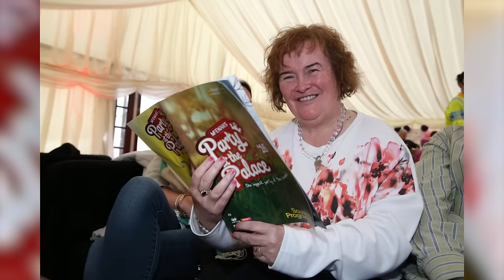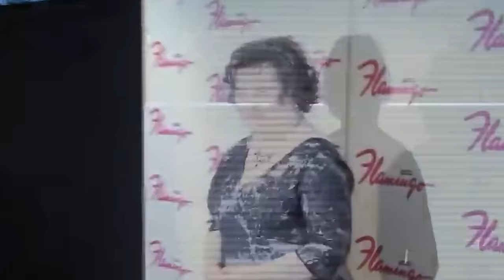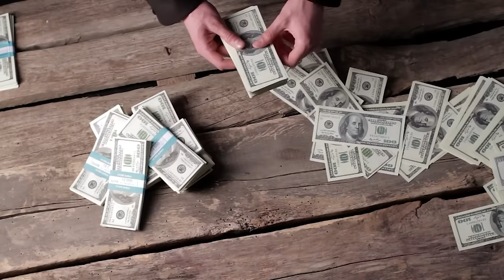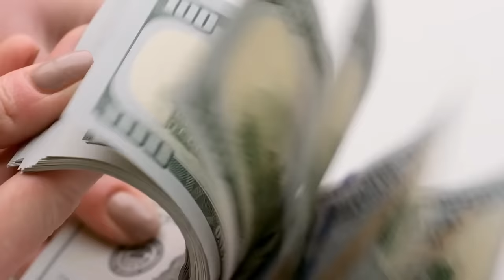How her life changed? What is Susan Boyle doing in 2024?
Nearly 15 years have passed since Susan Boyle's unforgettable audition on "Britain's Got Talent," yet her passion for singing remains as fervent as ever. From the moment she stepped onto the stage and captivated the world with her stunning rendition of "I Dreamed a Dream," Susan's life underwent a profound transformation, catapulting her into the spotlight and forever altering the course of her destiny. She became richer and more attractive, completely different from the homely Susan, with a modest appearance 15 years ago. Join us to learn about Susan Boyle's exciting current life in 2024 after her explosive fame.